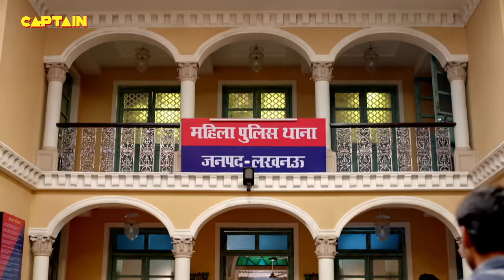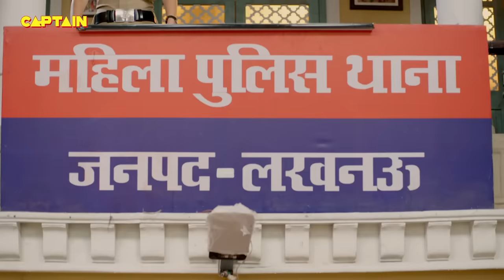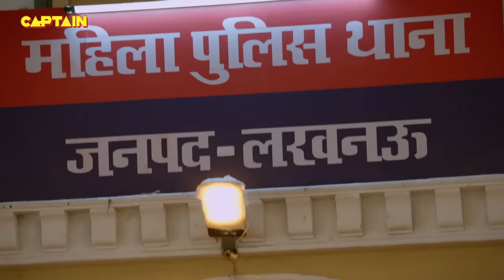Billu की कैम्पा में मिलाई हुई शराब को पी गई जब Karishma Singh || Maddam Sir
Billu की कैम्पा में मिलाई हुई शराब को पी गई जब Karishma Singh || Maddam Sir - Ep.296